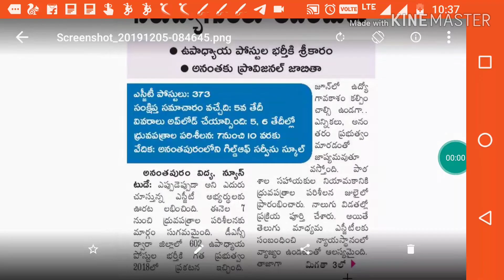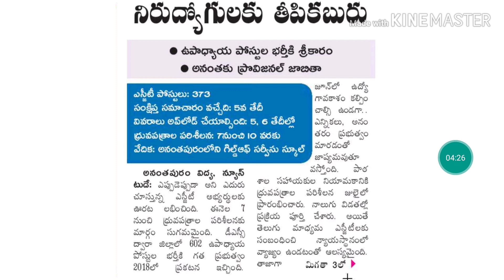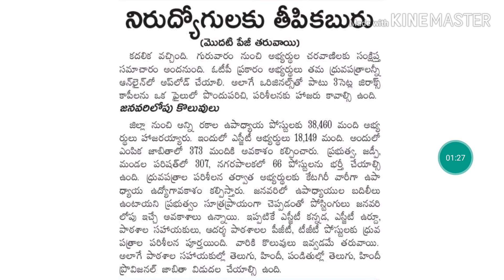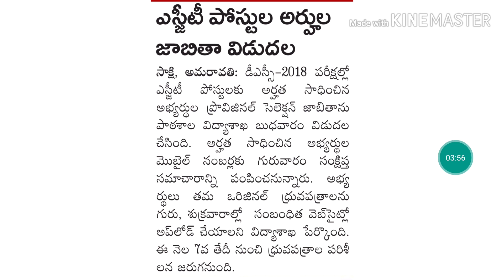AP DSC latest updates -2019